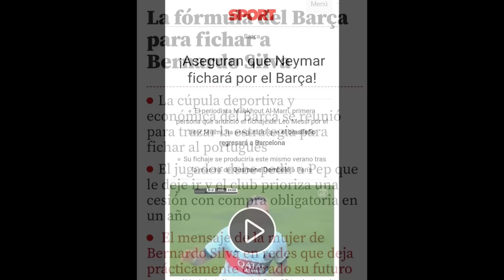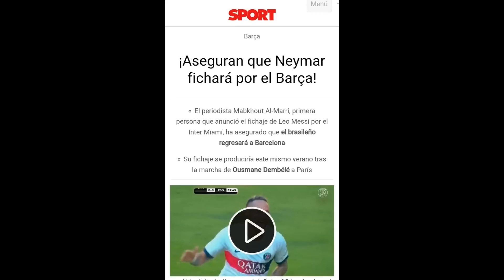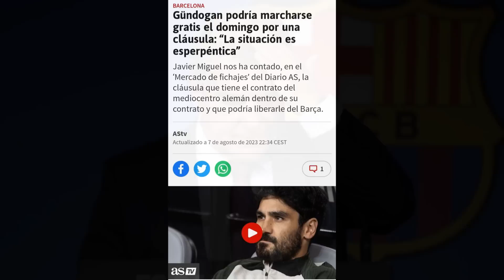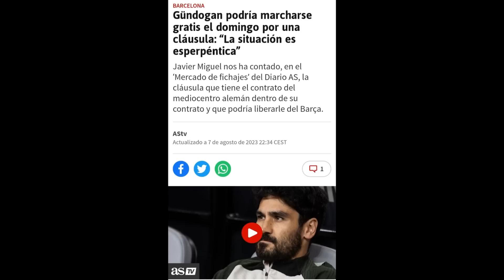🚨 GUNDOGAN DIRIA ADIOS AL BARÇA Y SUS FALSAS PROMESAS! RIDÍCULO MUNDIAL CON LAS INSCRIPCIONES ❌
En la bancada culé se comenta mucho sobre los fichajes de Bernardo Silva y Neymar pero la realidad es que no pueden inscribir jugadores y se podrían ir GUNDOGAN por culpa de ello.

el fichaje de mbappe por el Real Madrid los tiene nerviosos.